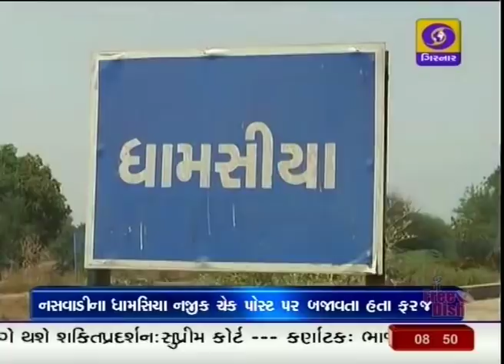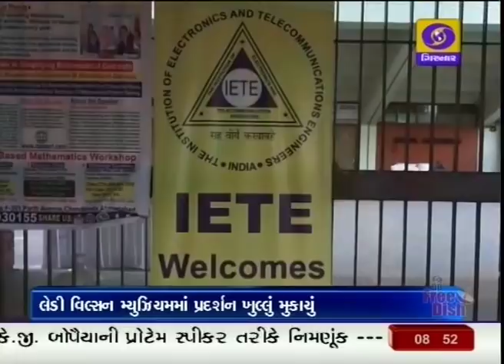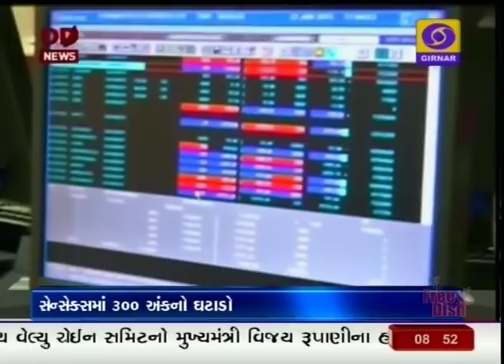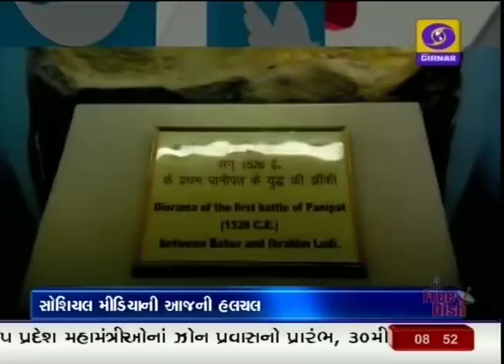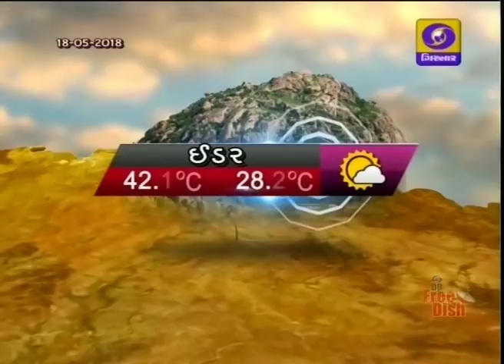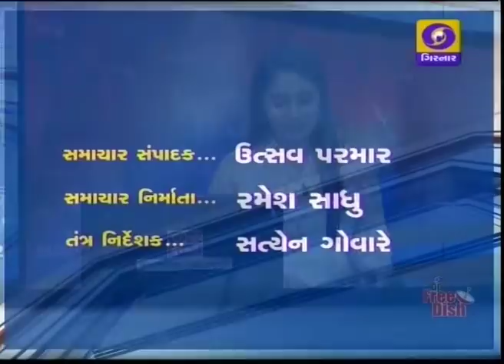News Focus @ 08:30 PM I Date 19-05-2018